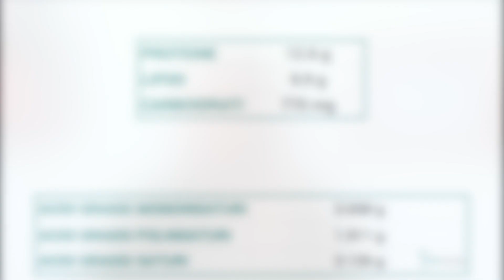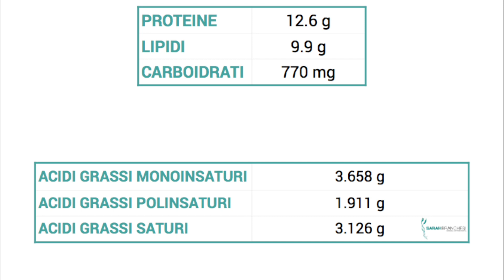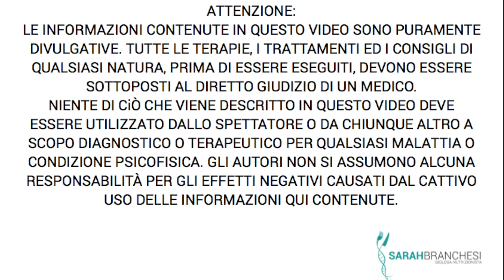Le uova aumentano in colesterolo, leggenda o realtà?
Oggi parliamo delle uova, aumentano realmente il colesterolo? esistono cotture migliori per ridurre questo problema?
Potete trovarmi anche su Instagram, Facebook, Twitter e Linkedln

Fonti:
Egg consumption and heart health: A review.
Clayton ZS et al. Nutrition. (2017)
[Eggs do not increase the risk of cardiovascular disease and can be safely consumed].
Geiker NRW et al. Ugeskr Laeger. (2017)